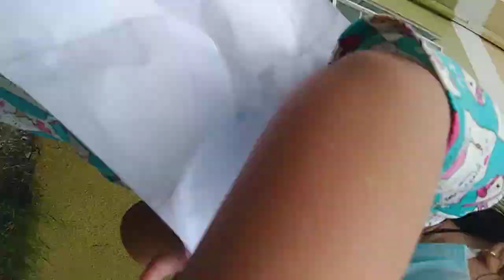Yan-Yan's Random Vlog 64